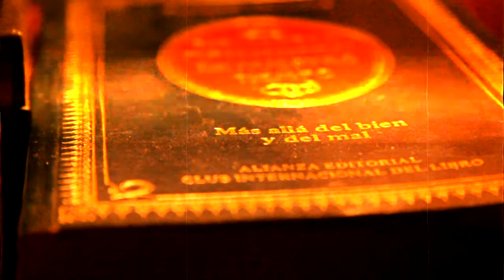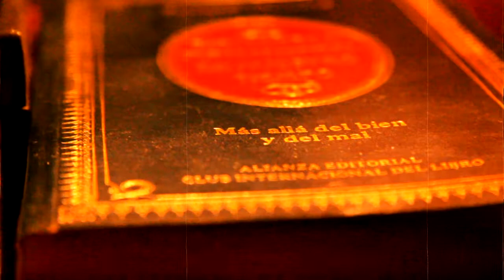Last beat from 2019 - Classic Oldschool Instrumental (make the difference91) prod by ERN